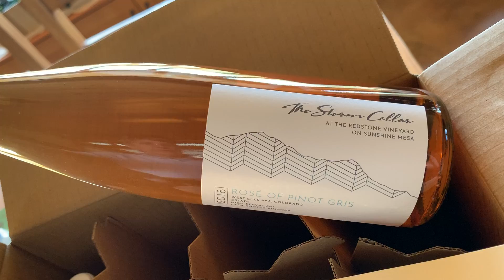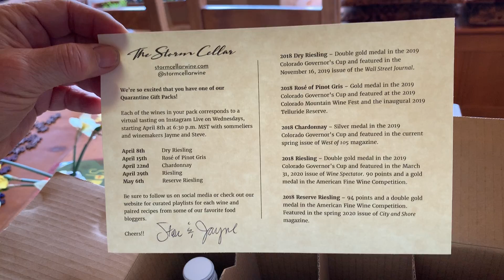The Storm Cellar's 5-wine Quarantine Pack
Each of the wines in your pack will correspond to an upcoming virtual tasting on Instagram Live starting Wednesday, April 8th, 2020 at 6:30 p.m. MST with sommeliers and winemakers Jayme and Steve. And we've packed in some savory spices chosen specially to pair with our white and rosé wines.

Wellll, whats in the box?
* 2018 Dry Riesling – Double gold medal in the 2019 Colorado Governor's Cup and featured in the November 16, 2019 issue of the Wall Street Journal.
* 2018 Chardonnay – Silver medal in the 2019 Colorado Governor's Cup and featured in the current spring issue of West of 105 magazine.
* 2018 Rosé of Pinot Gris – Gold medal in the 2019 Colorado Governor's Cup and featured at the 2019 Colorado Mountain Wine Fest and the inaugural 2019 Telluride Reserve.
* 2018 Riesling – Double gold medal in the 2019 Colorado Governor's Cup and featured in the March 31, 2020 issue of Wine Spectator as one of fourteen recommended wines from the mountain west region. It also received 90 points and a gold medal in the American Fine Wine Competition.
* 2018 Reserve Riesling – 94 points and a double gold medal in the American Fine Wine Competition. Featured in the spring issue of City and Shore magazine.

Each box also contains two of The Spice Guy’s amazing savory blends – "lemon pucker pepper' and "roasted garlic blend.”